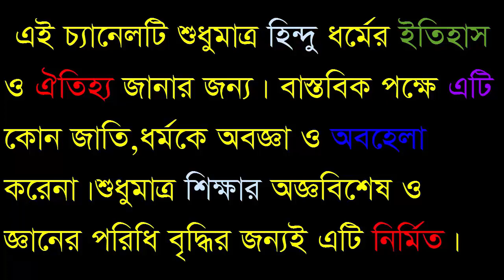চন্দ্র গ্রহন কেন হয় ?? জানেন কি আসল সত্য ?? Moon Consume -Sonaton TV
আদিম মানুষের কাছে চন্দ্রগ্রহণ এবং সূর্যগ্রহণ একটি রকমের কৌতুহলের বিষয় ছিল। বিজ্ঞানসম্মত ব্যাখ্যা করার আগে, এ নিয়ে পৃথিবীর নানা প্রান্তে নানা রকম গল্প সৃষ্টি হয়েছে। কালক্রমে তা ধর্মতত্ত্বে পৌরাণিক কাহিনি হিসেবে যুক্ত হয়েছে। যেমন, হিন্দু পৌরাণিক কাহিনি মতে― সমুদ্রমন্থন শেষে উত্থিত অমৃত অসুরদের বঞ্চিত করে দেবতারা পান  করেছিল।রাহু (দানব বিশেষ। দানব বিপ্রচিত্তির ঔরসে ও সিংহিকার গর্ভে এঁর জন্ম হয়) কৌশলে এবং গোপনে অমৃতপান করতে থাকলে, চন্দ্র ও সূর্য এঁকে চিনতে পেরে অন্যান্য দেবতাদের জানিয়ে দেয়। এই সময় বিষ্ণু এঁর দুই বাহু মাথা কেটে দেন। কিছুটা অমৃত পান করায় এই দানব ছিন্নমস্তক হয়ে অমরত্ব লাভ করেন। এঁর মস্তকভাগ রাহু ও দেহভাগ কেতু নামে পরিচিত। এরপর থেকে সুযোগ পেলেই রাহু চন্দ্র সূর্যকে গ্রাস করার জন্য অগ্রসর হয়। কিছুটা গ্রাস করতে সক্ষম হলেও তার কর্তিত দেহ থেকে চাঁদ-সূর্য বেরিয়ে আসে। রাহুর এই গ্রাসকালীন সময়ে চন্দ্র বা সূর্য গ্রহণ অনুষ্ঠিত হয়।